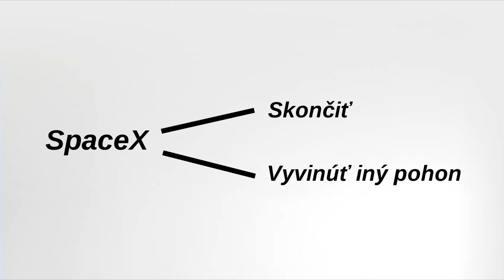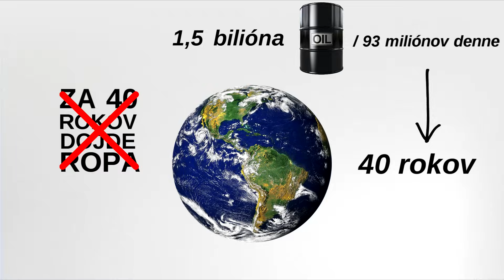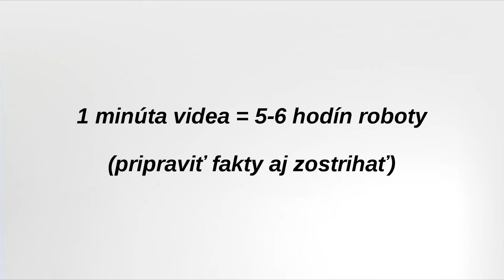Kedy Dôjde Ropa?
Ropa je základom fungovania dnešného sveta. Ale čo keď dôjde? A kedy dôjde? Odpoveď je vo videu! :)

EDIT BY: ja